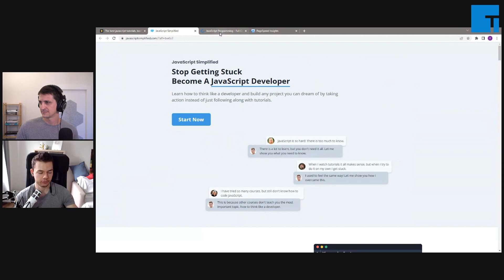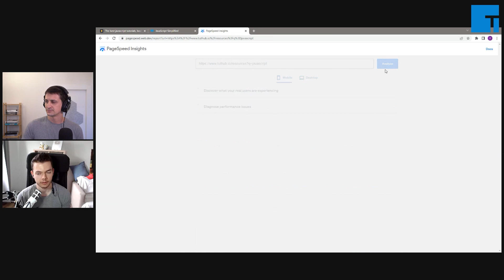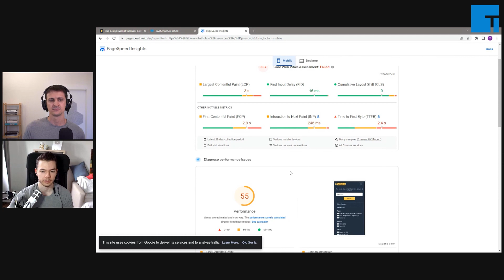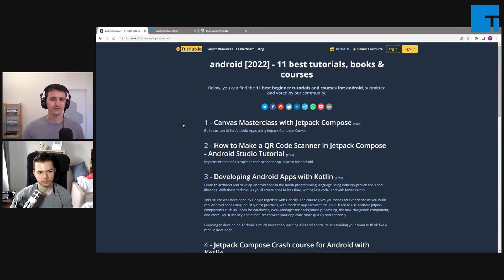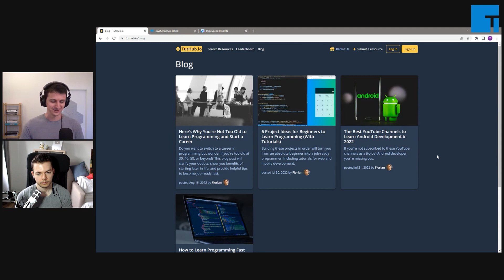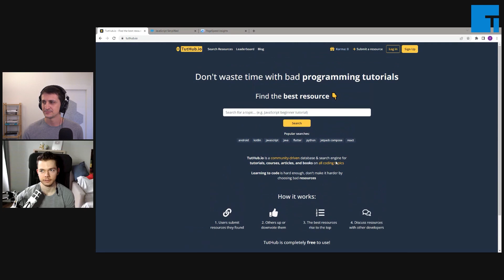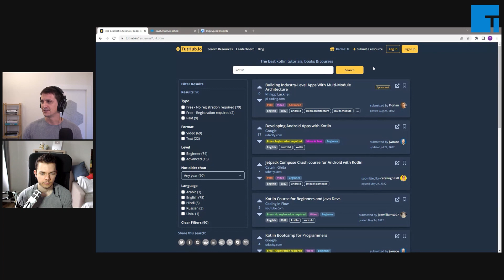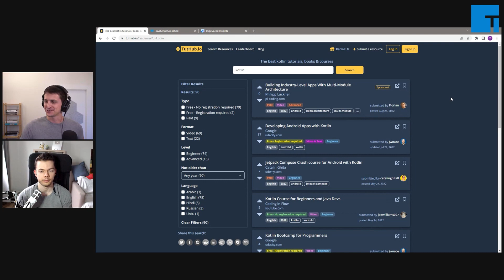Florian Walther: Coding In Flow, TutHub.io, from Android to Web development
Florian grew his programming YouTube channel, Coding in Flow, to more than 200,000 subscribers while he had been learning Android development himself. Then he decided to shift his focus to building a web startup as a bootstrapped business.